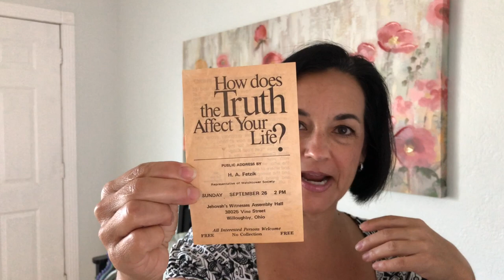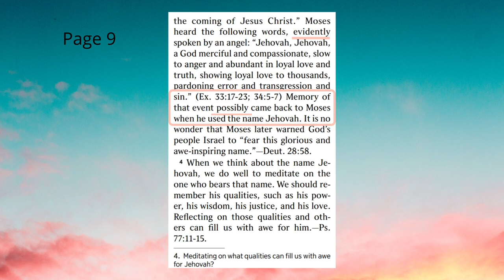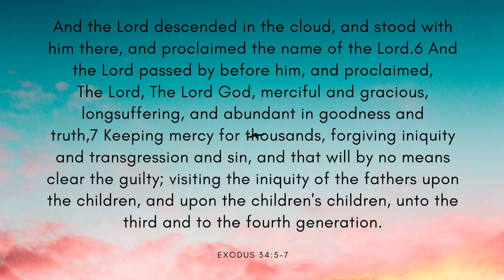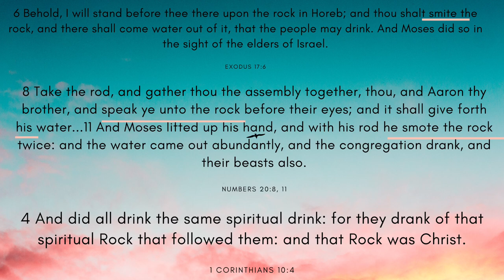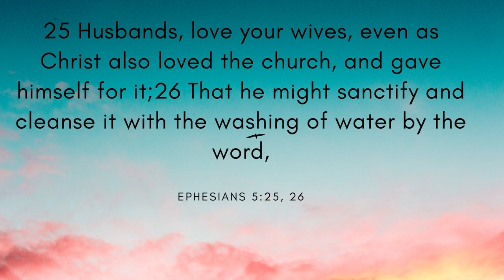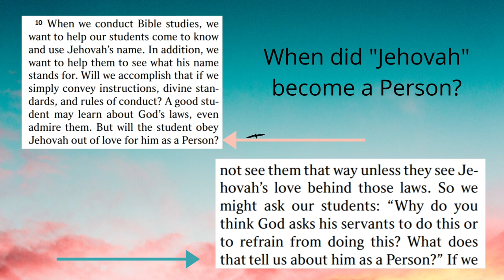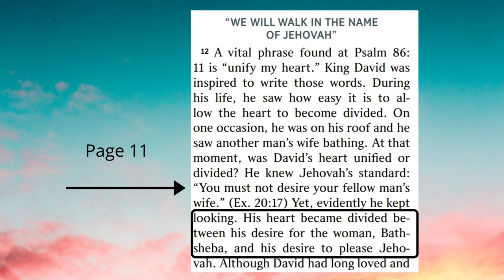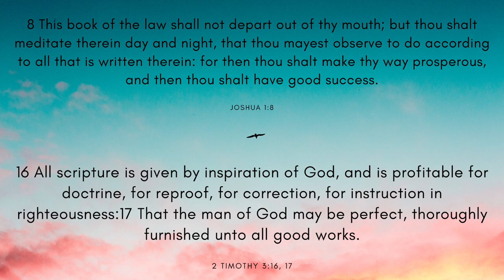Watchtower June 2020 Part 2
Hi friends, here is part 2 of my expose' of the June 2020 Study Edition of the Watchtower.